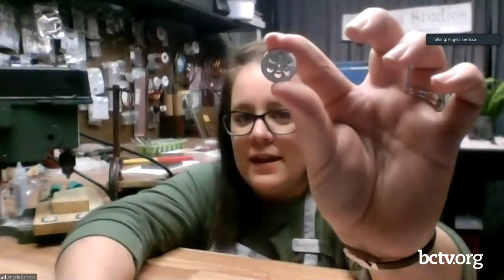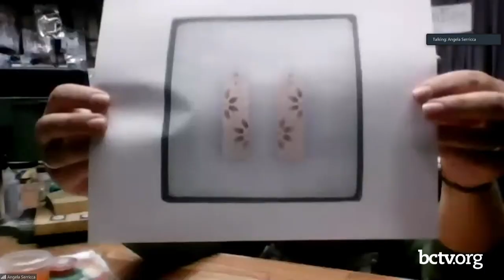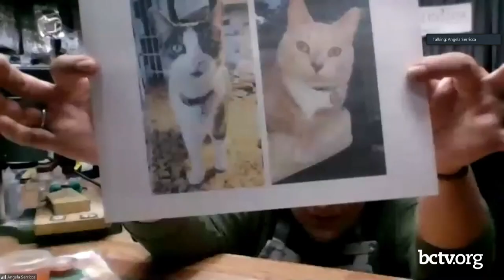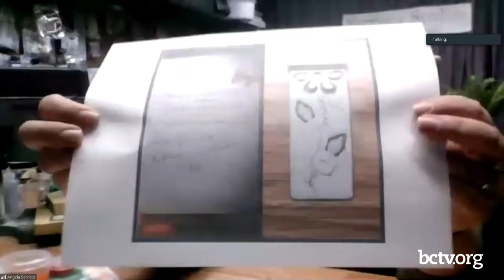Wearable Art Jewelry with Angela Serricca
Angela Serricca talks about crafting her wearable art jewelry with Kay Bennecoff on Your Berks Craftsmen.